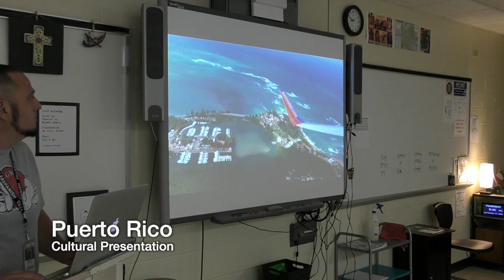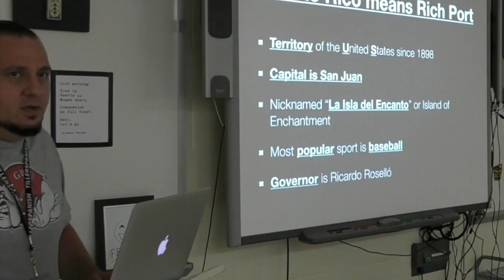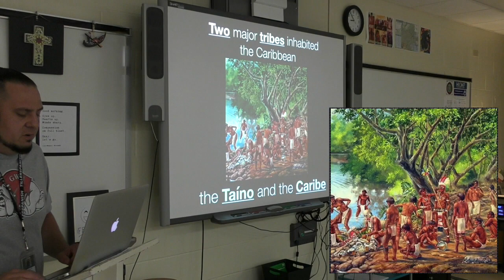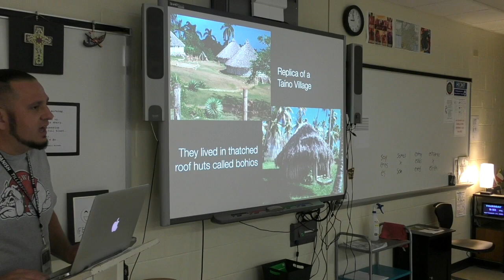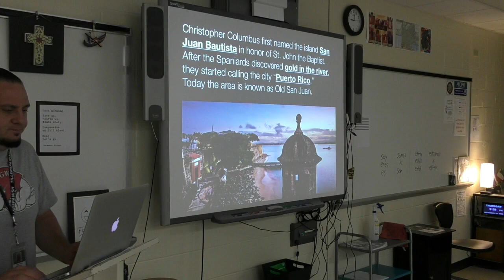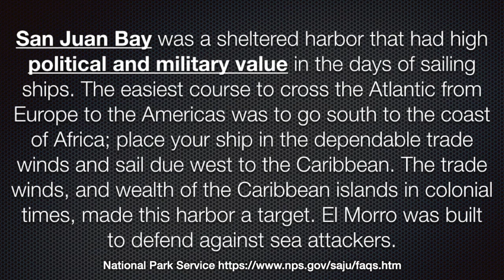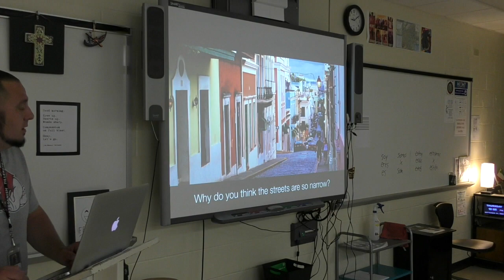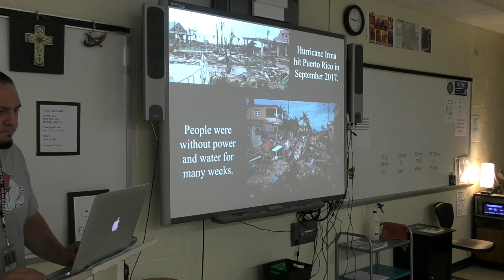Puerto Rico - Cultural Presentation